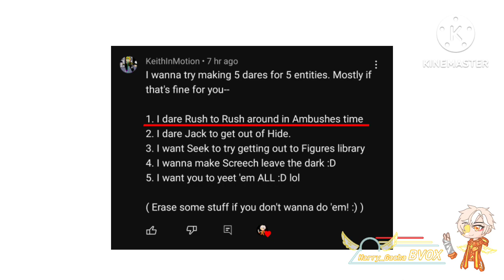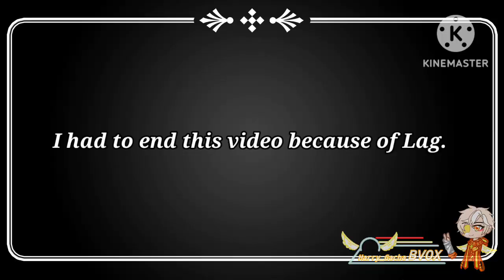[]Doors Entities Doing your Dares[]Part 1[]Read The Description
If some of your dares Comment are too late, which is fine! there will be Part 2 Coming soon. just not planned when It will be Published... but

You guys can comment more dares as I will Rest for a day now.